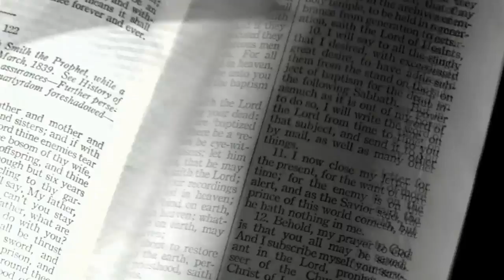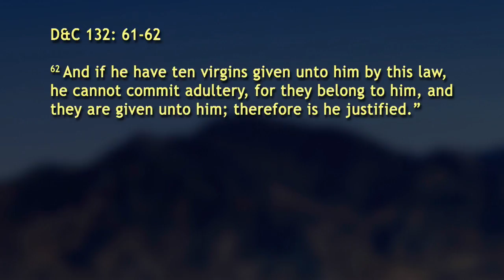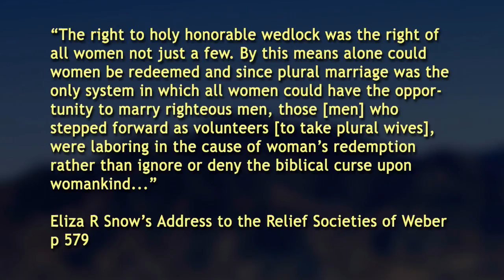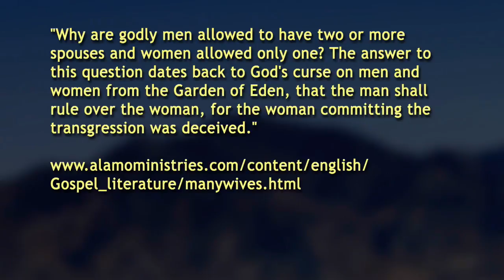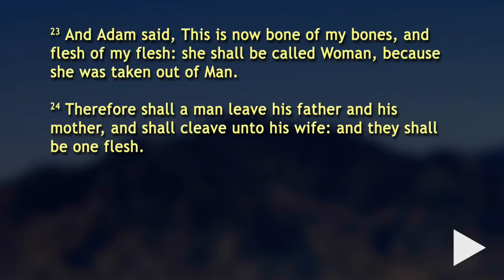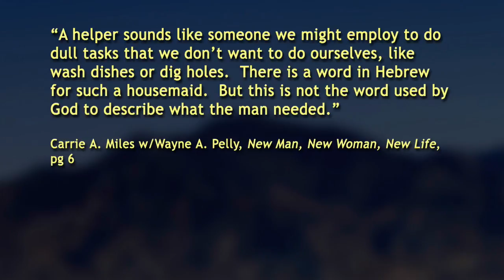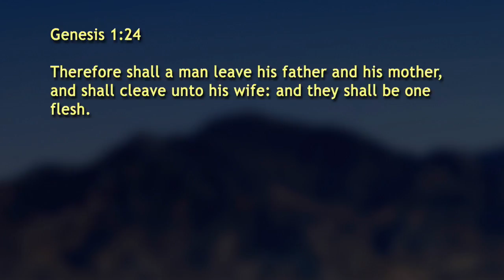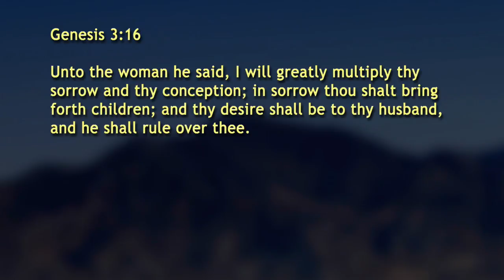932 - Polygamy: What Love Is This? (3 Aug 2016)